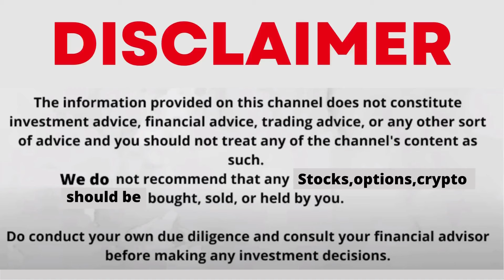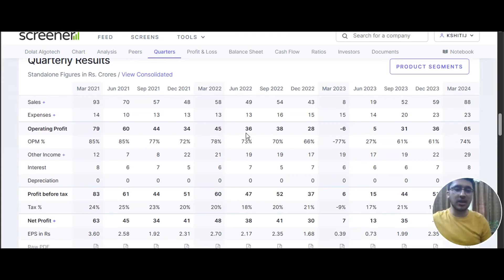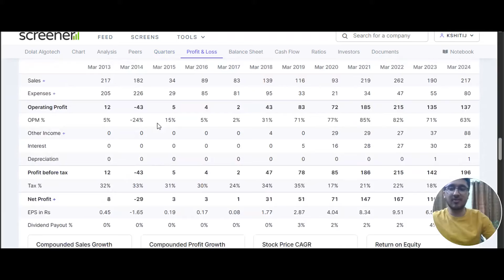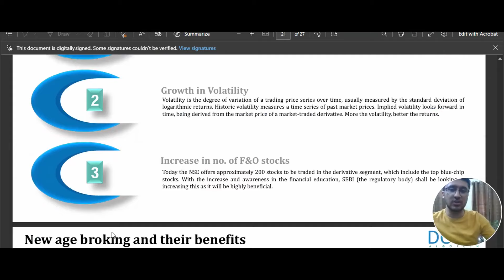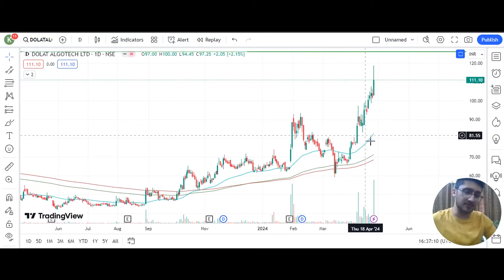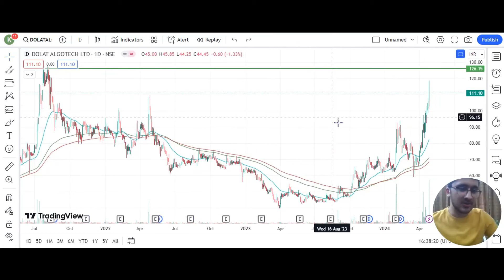DOLAT ALGOTECH SHARE LATEST NEWS WITH FUNDAMENTAL & TECHNICAL ANALYSIS | DOLAT ALGOTECH Q4 ANALYSIS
100 times multibagger stocks
dolat algotech latest news today